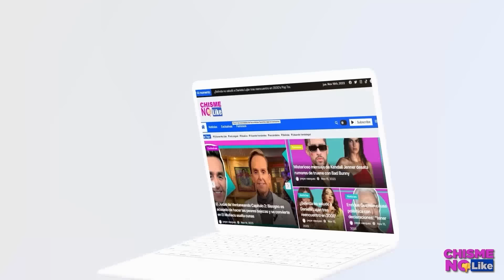FOFO MÁRQUEZ PIDE CASARSE CON NOVIA FUGITIVA LA Q ABANDONÓ A LA SEÑORA GOLPEADA BRUTALMENTE POR ÉL